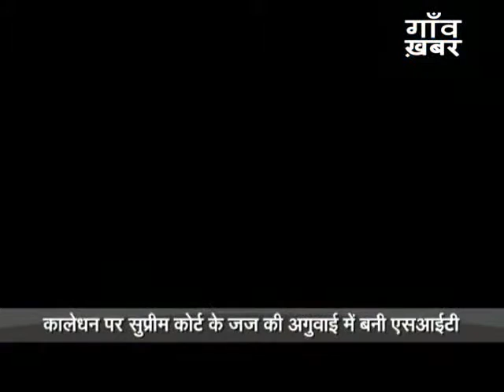500 and 1000 Rupee Banned in India-PM Modi'S Takes Sensational Decision on Black Money